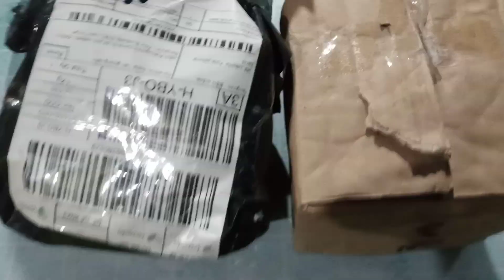unboxing saklar kanan aerox new